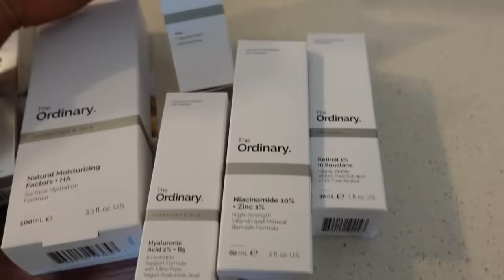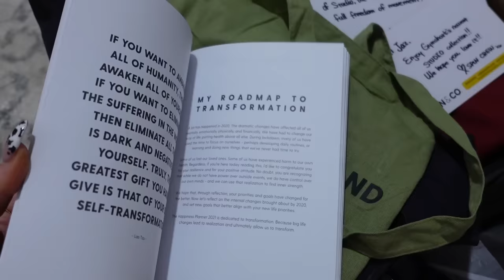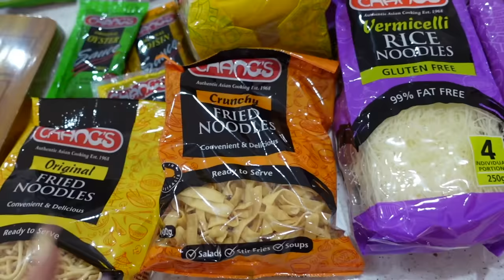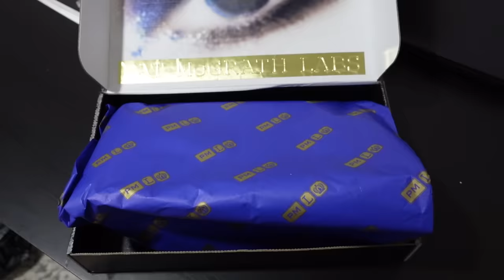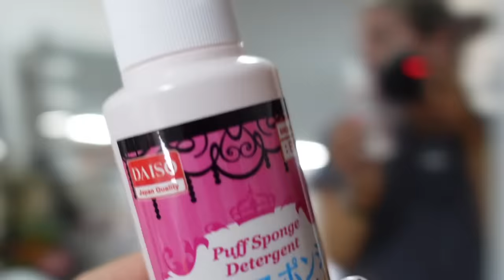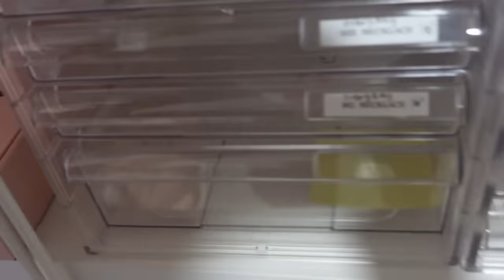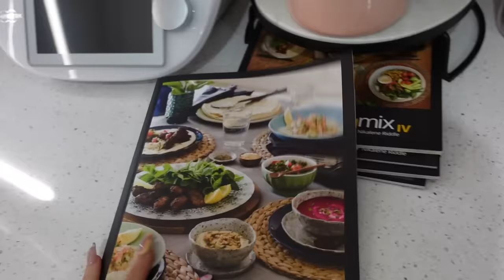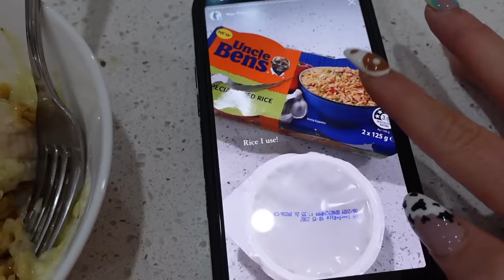WEEKLY VLOG 🎥 NEW BAG 💖 UNBOXING 📦 SKIN UPDATE 💊 GROCERY HAUL 🥑 JAZ HAND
🦋 CARRALEE X JAZ BUTTERFLY COLLECTION (CODE: JAZ10)

✨Beige Jumpsuit - Princess Polly (CODE: JAZXPP20)
✨Glasses - LV Bellezza
✨Blowbar Lane
✨Tan Lounge
✨ Hotel - JW Marriot
✨ Omeros Seafood
✨ White Long Top - Princess Polly
✨ Jacquemus Bag
✨ Lilac Crop - Glassons
✨ Pants - Verge Girl
✨ Phone Case - Vahcity (JAZ15)
✨ Orange Dress - Jagger & Stone from Princess Polly
✨ Etsu Japanese Restaurant
✨ Gym Shark
✨ The Hapiness Planner
✨ Changs Food
✨ Osweegos Adidas Shoes
✨ Tanologist Tan
✨ Morphe Brushes
✨ ADS Blends Candles
✨ Pat Mcgrath Makeup
✨ Skinny Mixers Recipe Books
✨ iHerb - ALP4294
✨ Carralee Booty Shorts - JAZ10
✨STAX. Tank - JAZH10

Kingsway
Perth 6065
WA 🦋